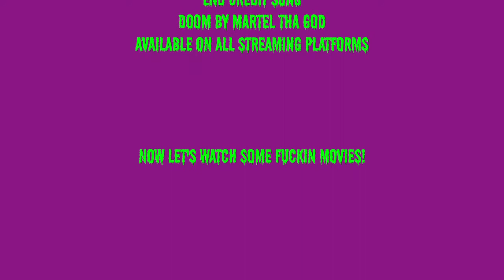31 Days of Halloween 2019 Day 17: Blood Salvage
Twisted tale about a crazy, preaching redneck named Jake who kidnaps people off the highway and performs sick medical experiments on them. He then proceeds to sell their organs on the black market to Mr. Stone. Everything is fine until he kidnaps the handicapped April and finds that she is harder to control than the others.